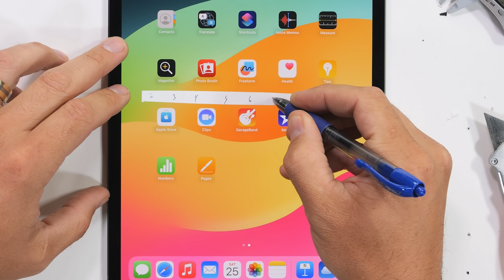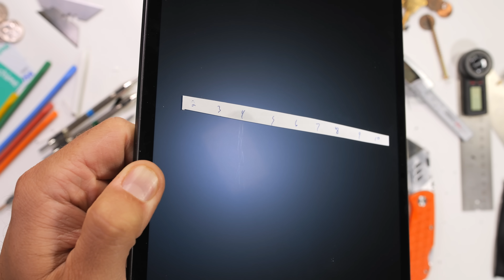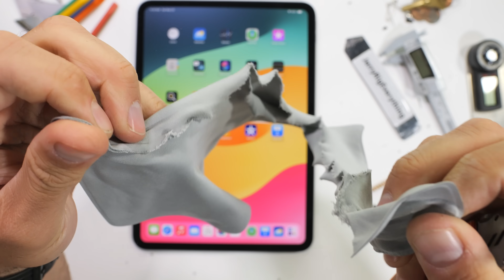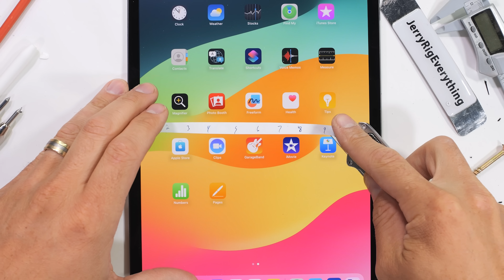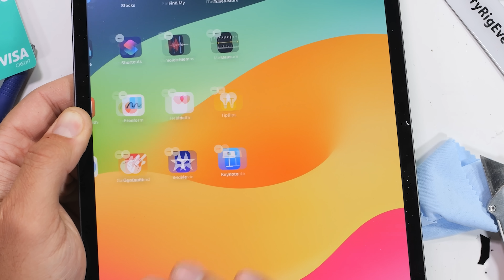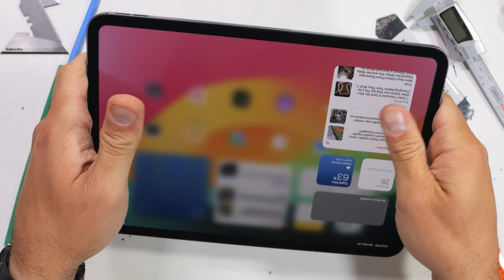The Truth about Apple's Nano Etched Glass - (M4 iPad Pro)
Turns out that Apples M4 iPad Pro is a Mohs Level 4. Be safe out there.

Apples new Nano Etched Glass on this 11inch iPad Pro is pretty nifty. The Non-reflective glass feels amazing. And looks pretty cool - although dimming the colors a bit. But is Apples new Nano-Etched glass durable? There is only one way to find out...

Banking services and debit card provided by The Bancorp Bank, N.A. or Stride Bank, N.A.; Members FDIC. SpotMe eligibility requirements and overdraft limits apply. Boosts are available to eligible Chime members enrolled in SpotMe® and are subject to monthly limits.